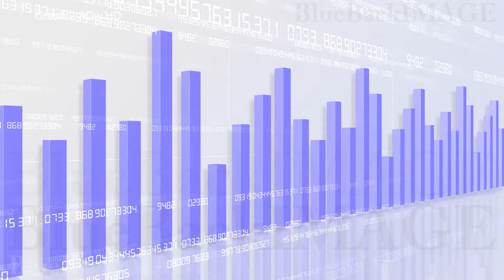Stock Footage Business Economy Data Graph Chart Bar Growth Success Graph 2 ADw HD